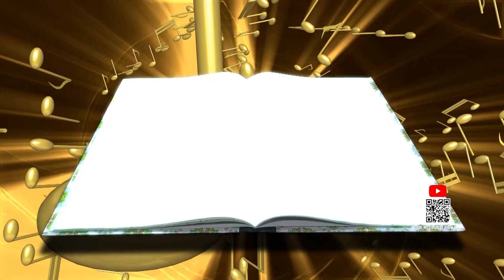Promo | HD | Maitra hey Sabdh Suranche | ATINDRA SARAVADIKAR | रविवार 08.01.2023 रात्रौ 08.30 वा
रविवार 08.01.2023 रात्रौ 08.30 वा
रविवार दिनांक 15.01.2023 सकाळी 10.00 वा आणि सायंकाळी 05.00 वा
मैत्र हे ताल सुरांचे
मैत्र हे शब्द सुरांचे